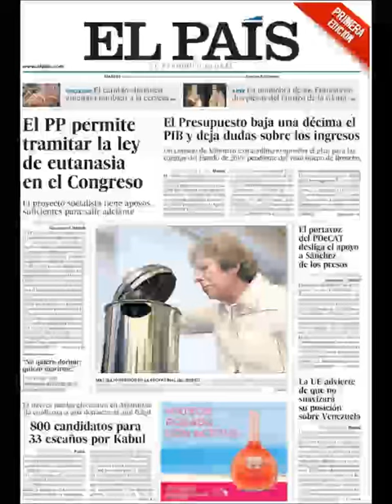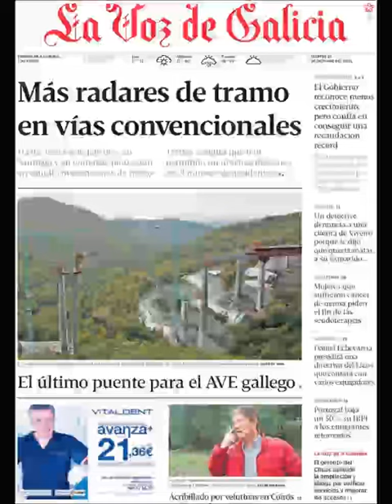Noticias Martes 16 Octubre 2018 Titulares Portadas Diarios Periódicos España Spain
Principales Titulares de Noticias en Portadas Diarios Periódicos Españoles del Martes 16 de Octubre de 2018 ¿Que le Parecio este día? Politica CorruptosFuera CorrupcionFuera Politicos=Crisis